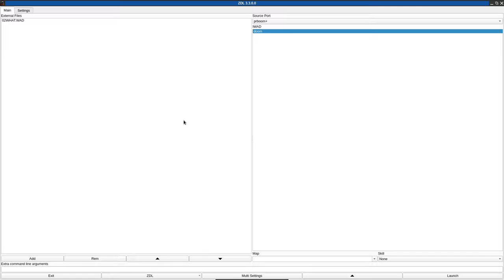DOOM 1 - 2WHAT.WAD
called "WHAT?! (as in the sound when something isn't right)" in the /idgames FTP.
created by George McGlauflin II
from the .txt file included with the WAD:
"I consider this to be one HELL of a level. Meaning you can play this for a long time and not win. However it makes a great deathmatch. I made the hard skill levels (4 & 5) look a little more hellish, because the easy skill levels are a cakewalk. I figure it to be a cheap reward. I've included a .LMP of me beating (finally) the level on Ultra- Violence, but haven't tackled Nightmare yet."